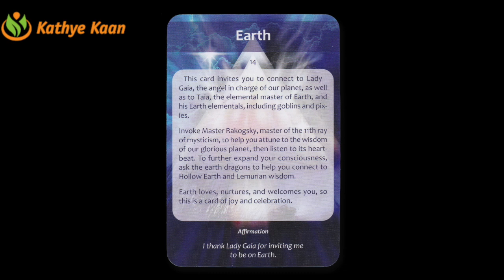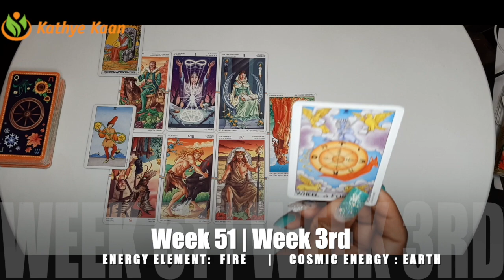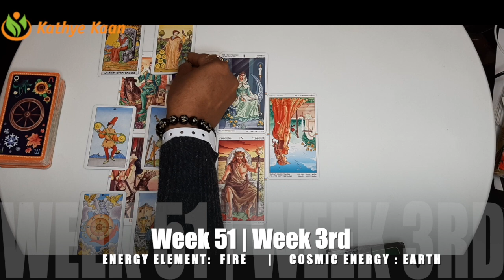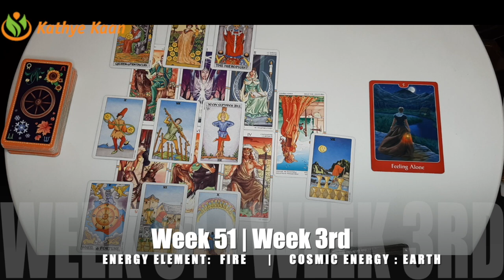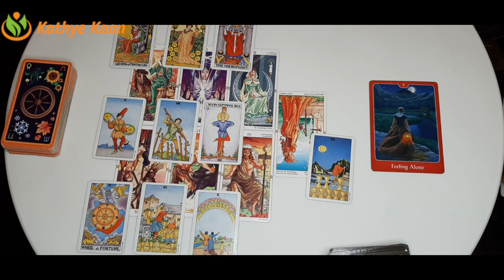CAPRICORN Weird Situation! Information Coming In 🙏 WEEKLY READING December 14 ~ 20 💫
Kathye